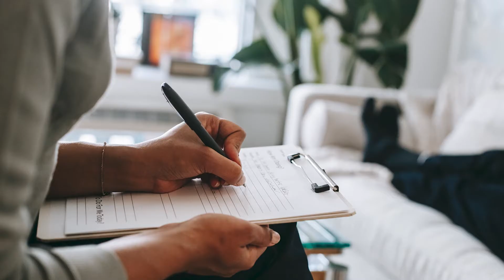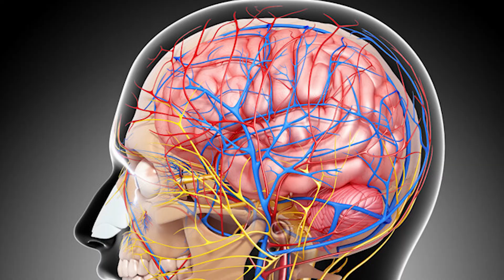Умер и Воскрес | Что такое Синдром воскрешения Лазаря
Иногда в новостях появляются истории о людях, которые ожили в морге или даже на кладбище.  Подобные истории часто окутаны неподтвержденными фактами и сомнительными источниками, но случаи о возвращении к жизни после очевидной смерти были и они абсолютно не связана с подобными небылицами и городскими легендами. В медицинских отчетах встречаются случаи, когда пациенты «оживали» после смерти. Этот феномен получил название Синдром воскрешения Лазаря

Главы:
0:00 Возможно ли воскрешение?
0:32 Синдром воскрешения Лазаря
1:38 У кого он бывает?
2:47 Как объясняется синдром Лазаря?

Этот синдром также известен как ауторесусцитация, он происходит когда у человека останавливается сердце, но оно самопроизвольно перезапускается, а кровообращение возобновляется после того, как  все реанимационные мероприятия были закончены и попытки вернуть человека к жизни прекратились.
Почему у синдрома Лазаря такое название? Все очень просто. Этот феномен получил название в соответствии с описанным в Новом Завете воскрешением библейского персонажа Лазаря, который был оживлен Иисусом Христом через четыре дня после смерти.

Как правило, синдрому внезапного воскрешения подвержены в большей степени те, кто перешагнул рубеж в 60 лет. Все ситуации очень индивидуальны. Они происходили как в больнице, так и за ее пределами. Все пациенты имели совершено различные заболевания, следовательно, разные причины остановки дыхания и сердцебиения.  В основном в подобных случаях это происходит спустя короткое время после констатации смерти – от пяти до десяти минут. В исключительных случаях – в течение ближайших часов.

1. Поделитесь ссылкой на это видео со своими друзьями.